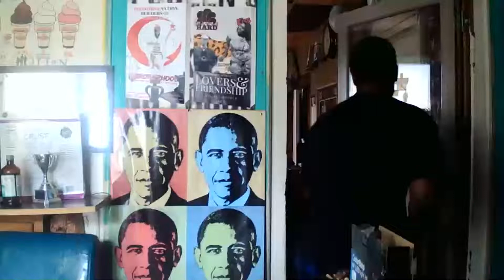Copy of Bloodline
Moorerish business